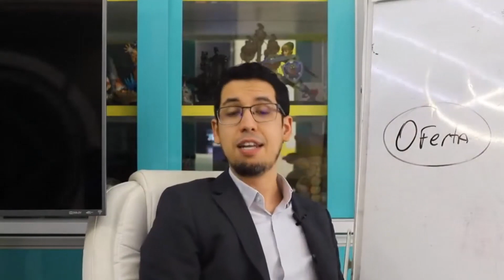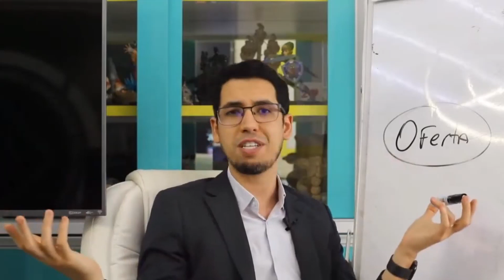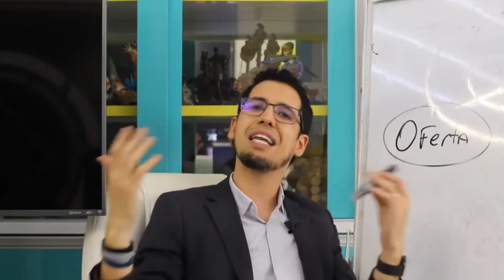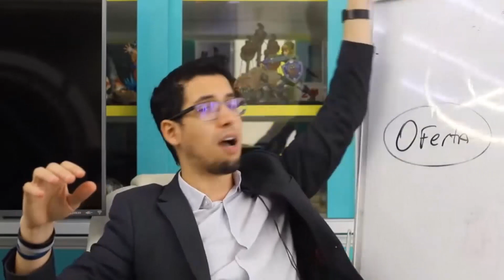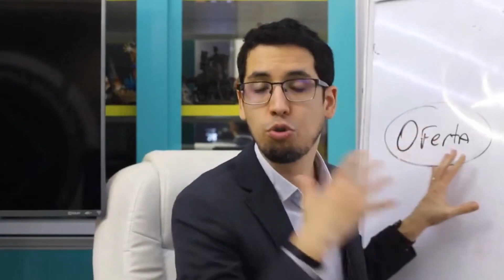Nao cometa esses erros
Facebook.com/InstitutoRomanni